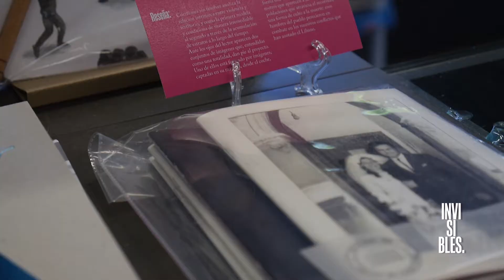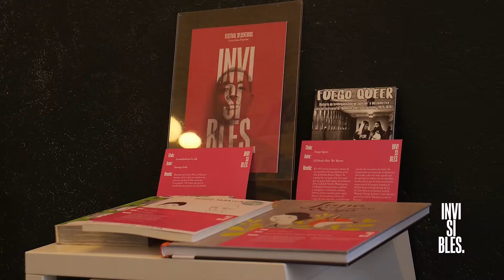Libros Visibles - Ruta por las librerías valencianas INVISIBLES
INVISIBLES Festival 10 Sentidos con Caixa Popular

Las librerías de València se suman de nuevo a la programación del Festival 10 Sentidos y seleccionan publicaciones relacionadas con el lema de esta VII edición, Invisibles.

Cada librería, según su criterio, dedica un espacio a ejemplares con los que nos invitan a la lectura y a la reflexión sobre títulos invisibles. Desde la narrativa, la poesía, la ilustración o el ensayo el Festival anima a participar en un recorrido a través de las siguientes librerías:

Estudio 64
Patagonia
La Rossa
Dadá
Librería Leo
Soriano
Librería Bartleby
Primado
Per-r-ucho
Railowsky
La Repartidora